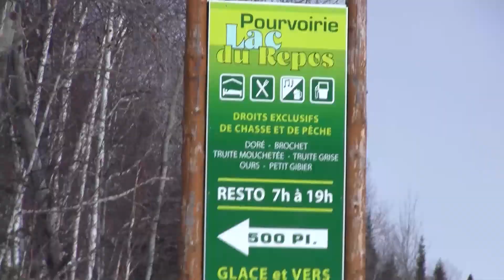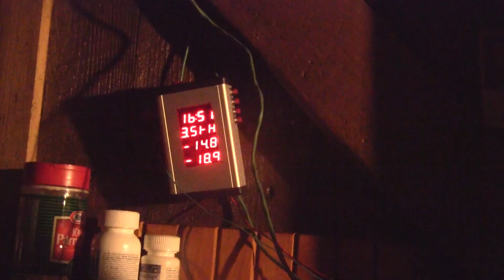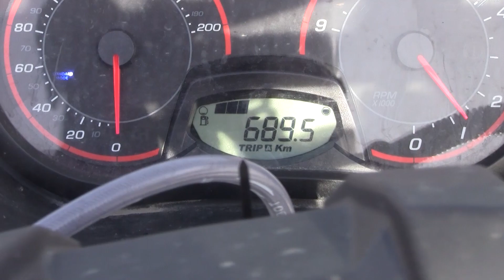The Woodpecker - More snowmobiling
I know snowmobiling can't be farther appart from woodworking, but I had to post the conclusion of my last snowmobile adventure.